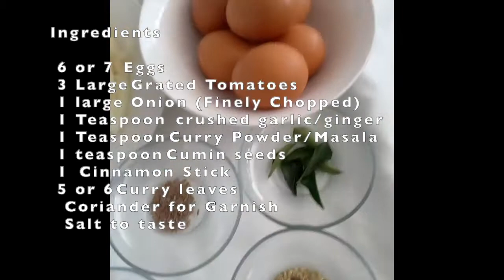You will be amazed what you can do with a simple egg. Egg Chutney Recipe (Shakshouka)#21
Vegan and vegetarian food made easy.
Egg Chutney | Egg Chutney Recipe (Shakshouka)

Ingredients
6 eggs
3 large tomatoes
1 large onion

1 teaspoon Ginger and garlic mix
1 tablespoon masala
Salt to taste
1 teaspoon jeera/ cumin seeds
1 cinnamon stick
½ teaspoon stomp
5 or 6 curry leaves